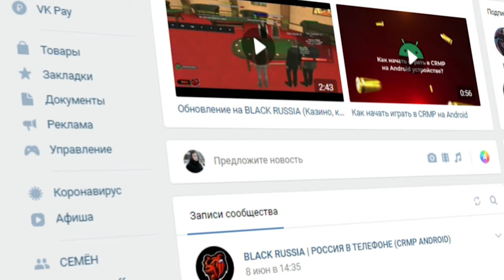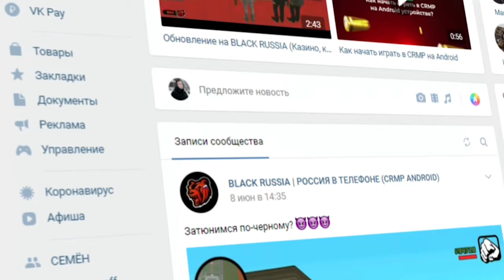ПЕРЕОЦЕНЁННЫЙ ПРОЕКТ В CRMP MOBILE НА ANDROID